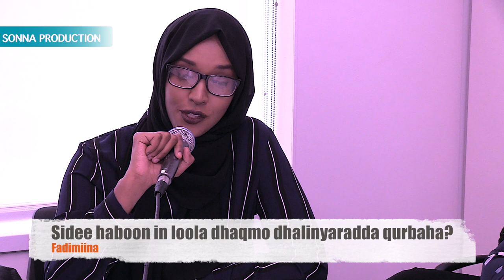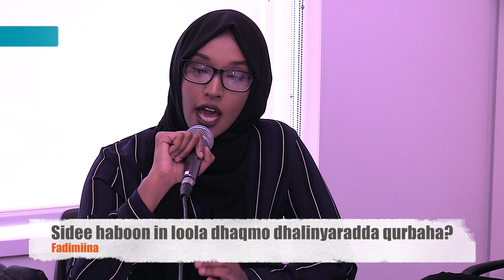Fatimina waa gabar u tagan in dhalinyarada laga joojiyo waxyabaha xun